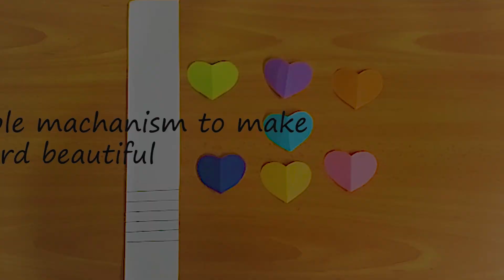A simple mechanism to make the love card beautiful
love card/